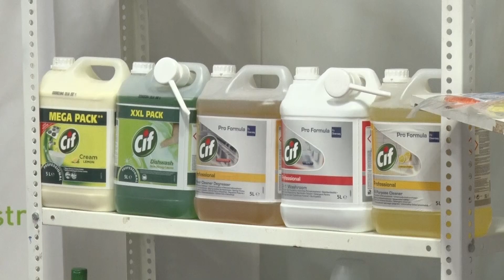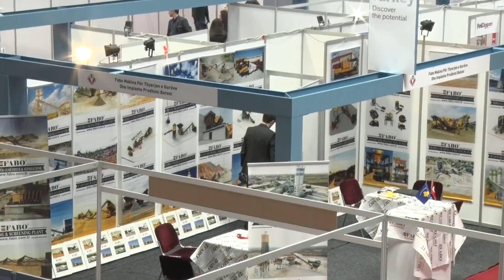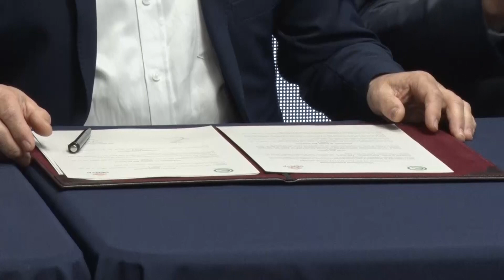Hapet Panairi “EXPOKOS 2019”, odat ekonomike nënshkruajnë marrëveshje bashkëpunimi